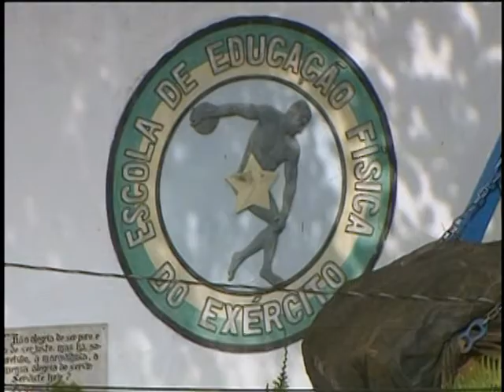Exército investe na formação de atletas para representar o Brasil em competições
NBR NOTÍCIAS - 02.07.13: O Centro de Capacitação Física do Exército (CCFEx), instalado no Rio de Janeiro, possui quatro unidades militares que trabalham na formação de atletas de alto rendimento. O órgão é responsável por convocar, selecionar, preparar e dar toda a estrutura e suporte para que as equipes do exército se preparem para as competições civis e militares nacionais e internacionais. Os atletas se preparam para competir nos Jogos Mundiais Militares, no Cazaquistão.